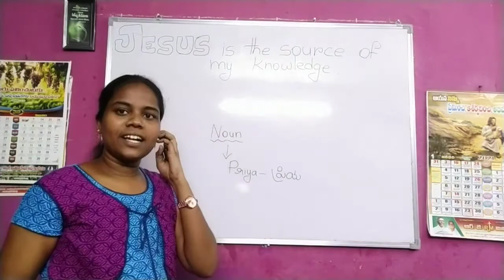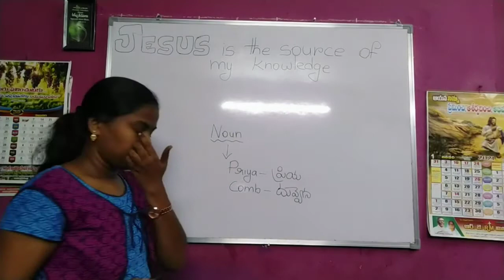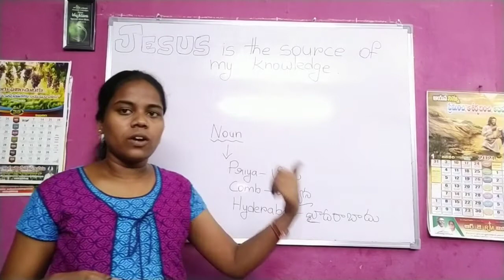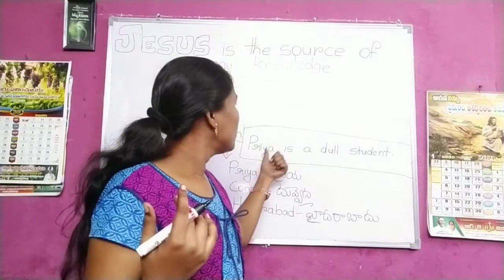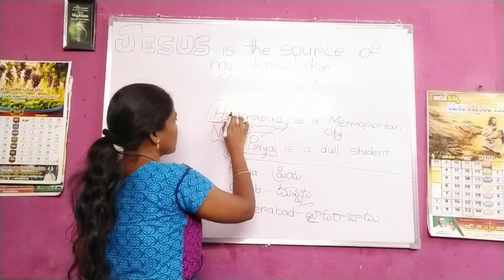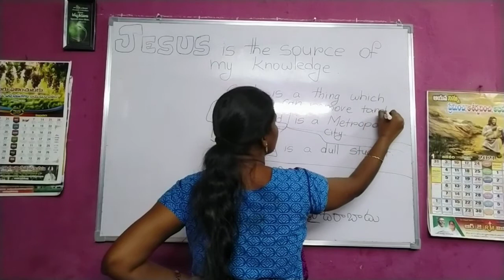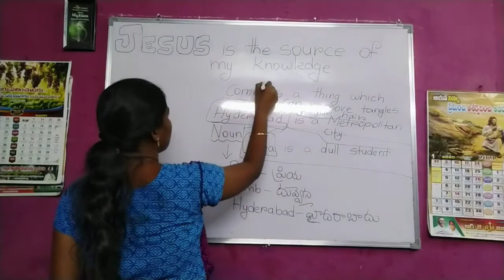noun explanation telugulo, noun ki definition noun english grammar, a noun ki definition, a noun